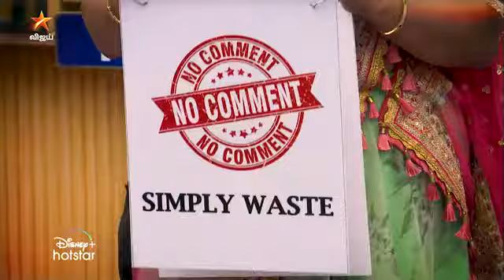Bigg boss | Anchor Archana entry | Day11 | Promo3 | Vijaytv